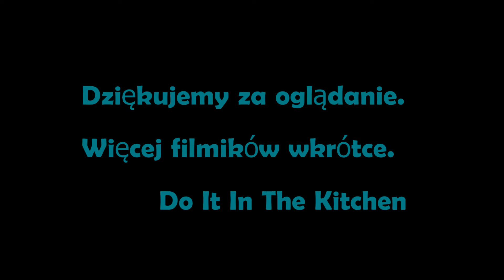Pizza w 30 minut inspirowana przepisem Jamiego Olivera. [HD] Do It in the Kitchen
Witamy na naszym kanale.

Na pizzę którą wykonasz w 30 minut będziesz potrzebować:
Ciasto
- 1,5 szklanki mąki
- 0,5 szklanki wody
- 0,5 łyżeczki proszku do pieczenia
- ok. 3 łyżek oliwy z oliwek

Sos pomidorowy
- puszka pomidorów
- 2 ząbki czosnku
- sól i pieprz
- bazylia, oregano, tymianek, cząber, rozmaryn
- ok 2 łyżek oliwy z oliwek

Na pizzę
- mozzarella
- papryczka chilli
- salami
- parmezan
- świeża bazylia

Prosimy o komentarze i opinie.